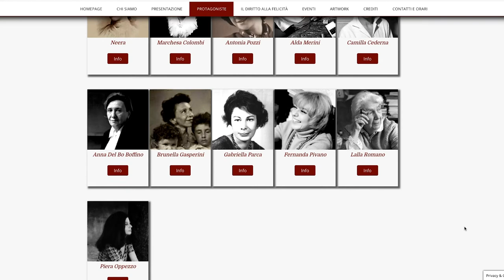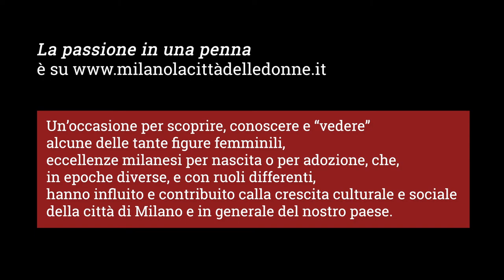Milano, la città delle donne. La passione in una penna